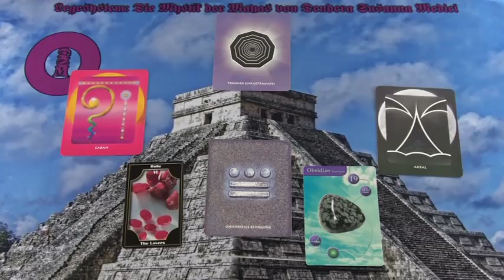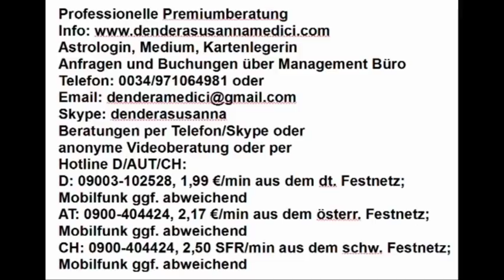Zielerreichung 06.04.2019 Maya Kalender